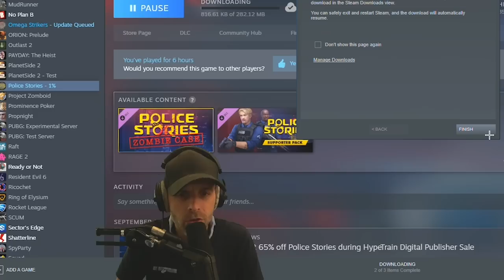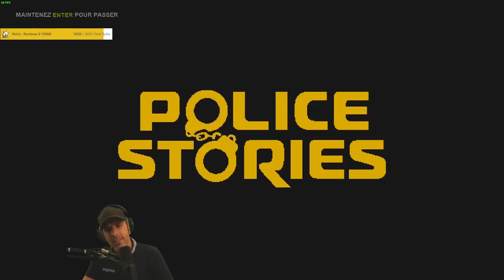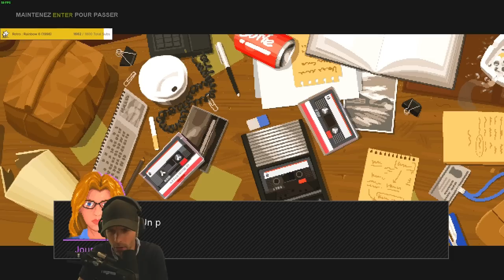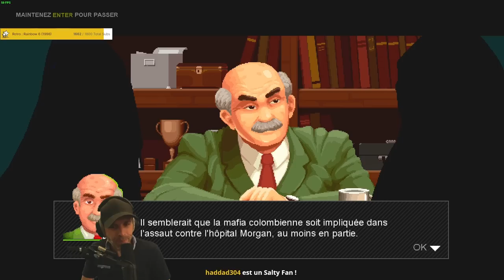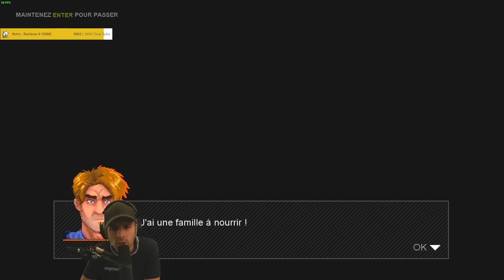RAINBOW 6 en... PIXEL ART ?! 🎓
CE JEU EST IN-CROY-ABLE !